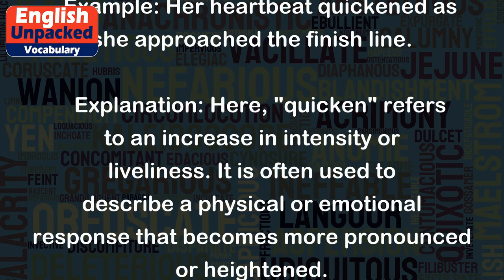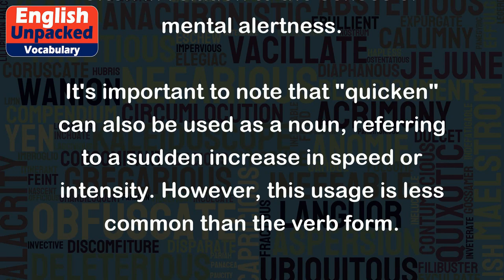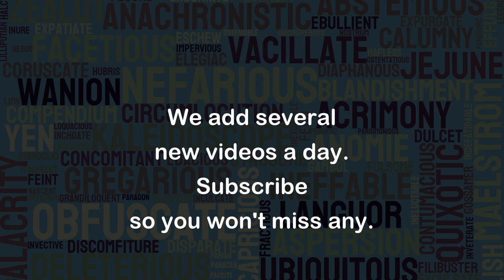Quicken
The word "quicken" is a verb that can have a few different meanings depending on the context in which it is used. Here are the main definitions and examples of how "quicken" can be used:
1. To make something happen or progress faster:
   Example: The new technology has quickened the pace of communication.
   Explanation: In this context, "quicken" means to speed up or accelerate a process or activity. It suggests that something is becoming faster or more efficient.
2. To become more intense or lively:
   Example: Her heartbeat quickened as she approached the finish line.
   Explanation: Here, "quicken" refers to an increase in intensity or liveliness. It is often used to describe a physical or emotional response that becomes more pronounced or heightened.
3. To stimulate or invigorate:
   Example: A cup of coffee in the morning can quicken your senses.
   Explanation: This use of "quicken" implies a sense of awakening or energizing. It suggests that something is being stimulated or revitalized, often in relation to the senses or mental alertness.
It's important to note that "quicken" can also be used as a noun, referring to a sudden increase in speed or intensity. However, this usage is less common than the verb form.
Overall, "quicken" is a versatile word that can describe the acceleration of a process, the intensification of a feeling, or the stimulation of the senses. Its meaning can vary depending on the context in which it is used.